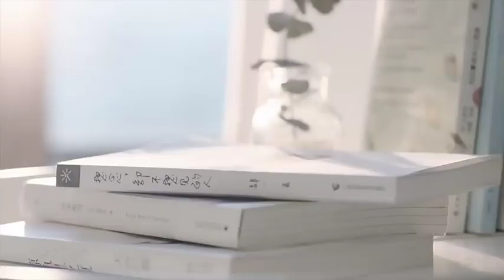Voice Enabled Smart Home A Revolutionary Demo of Future Living